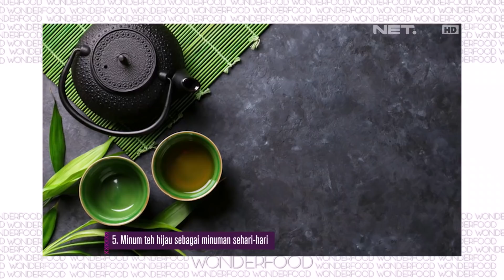Rahasia Orang Jepang Tetap Kurus dan Sehat